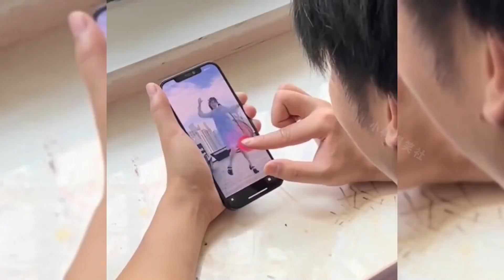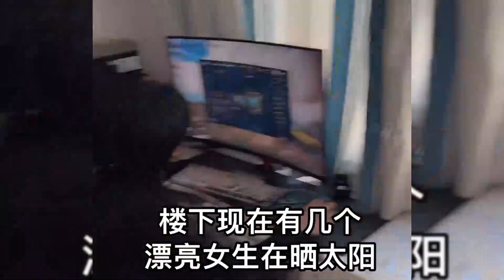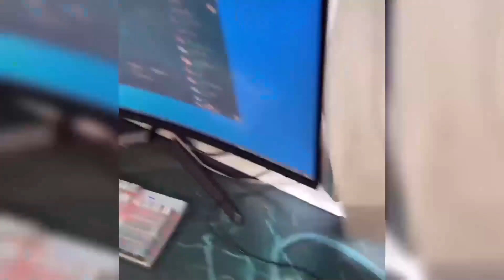老弟，来看视频！我不看！美女视频你不看吗？直播带货